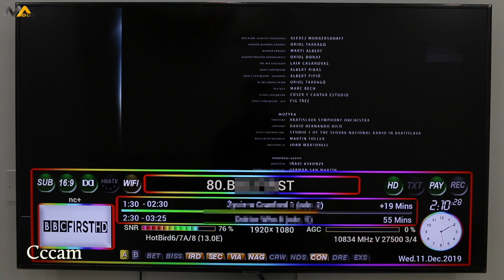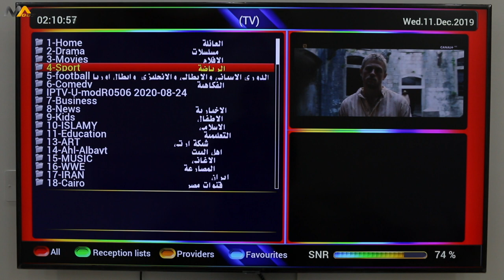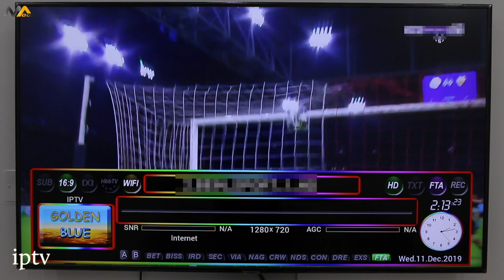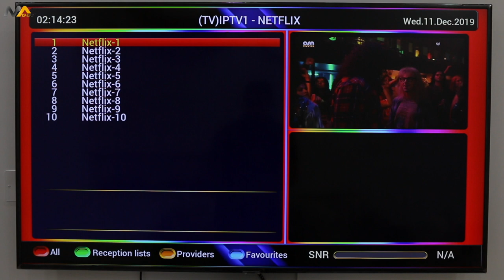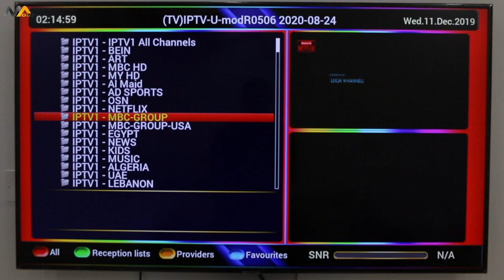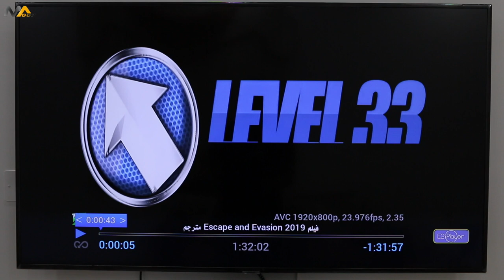دريم بوكس ٩٠٠ ٤كيه ( Dreambox DM900 4K ) ( enigma2 Linux )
DREAMBOX OPERATING SYSTEM DREAMBOX API  Dual DVB-S2 4K LITY E OF UHD DREAMBOX Dm 900 ultraHD MAIN FEATURES Dreambox OS - Dreambox API Dual-Core 12K DMIPS CPU  2 x HDMI 2.0  MPEG-2 / H.264 decoder H.265 decoderUHD Dreambox Tuner slot Smartcard reader  Internal 2. 5 harddisk not included  SD-Card reader Common Interface slot USB 3.0 S/PDIF digital bitstream out USB Service port EPG Electronic Program Guide Automatic service scan WiFi support optional Web interface for Pc and smartphone  Videotext  DISEqC 1.0,1.1,1.2,USALS  Size:270x187x60mm(W x D x H)  4 GByte Flash EMMC 2 Gbyte RAM 3 inch Color LCD-Display 100/1000MBIT/s compatible Ethernet Interface LAN ON/OFF